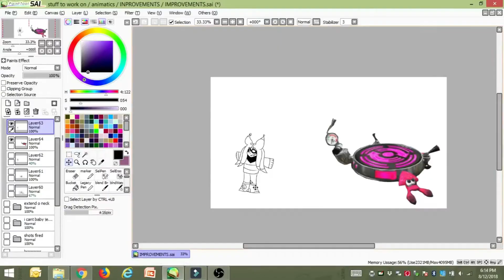That feel when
Time taken: too fuckin long.

It helps support my (Currently small) channel and helps me bring you guys more of what you enjoy!